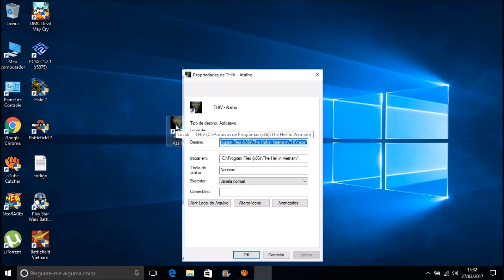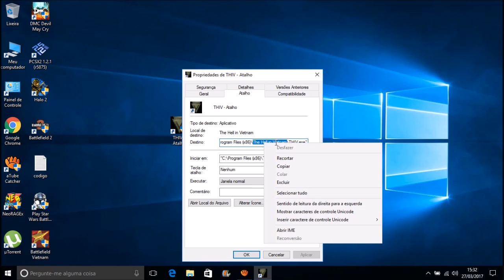Como Baixar e Instalar o The Hell in Vietnam Para Pc (BEM EXPLICADO)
Requisitos Mínimos:

Processador: 2GHz – Memoria: 512 MB
Video: 3D-graphics card compatible with DirectX, 128 MB
Som : compativel com DirectX ® 9.0c
Espaço em HD: 470MB